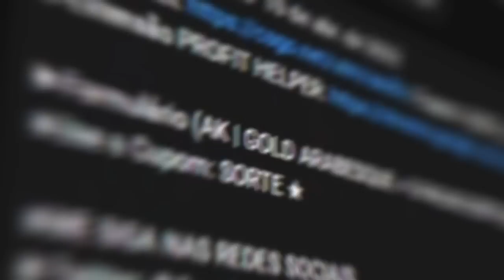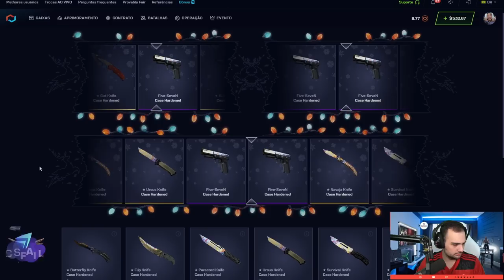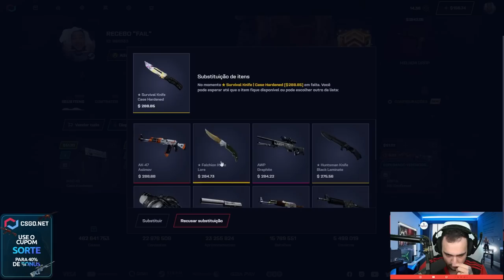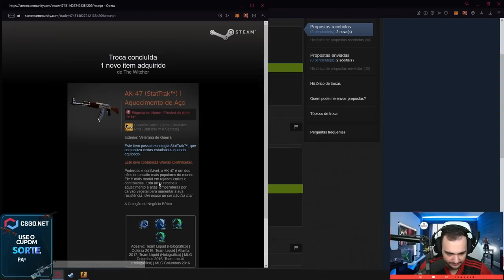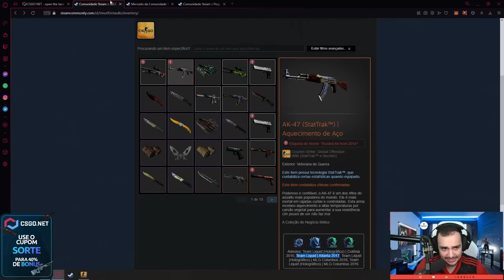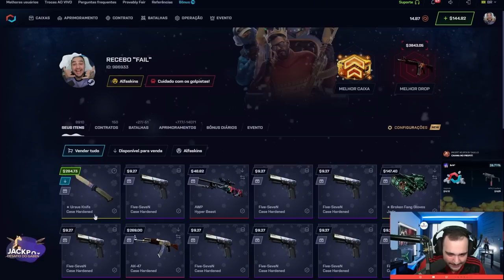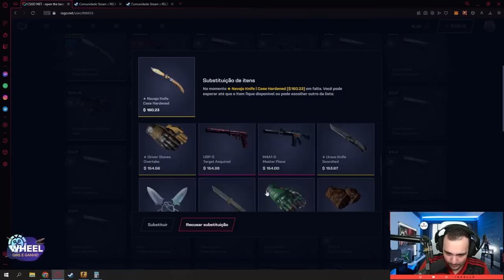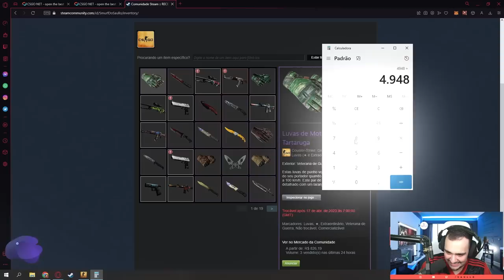Ganhei uma AK "BLUE GEM" no "backside" abrindo CAIXAS no CSGO